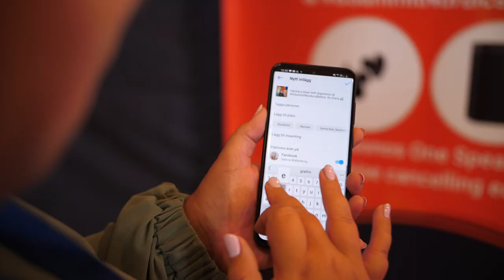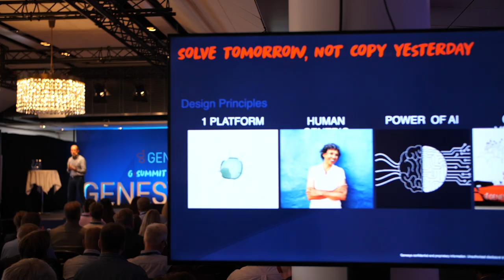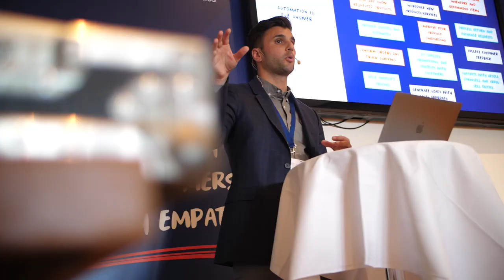Genesys G-Summit Nordics & Baltics 2022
A video recap of the first Genesys EMEA G-Summit in physical format since 2020, with more than 300 customers, partners and new organizations from the Nordics and Baltics.